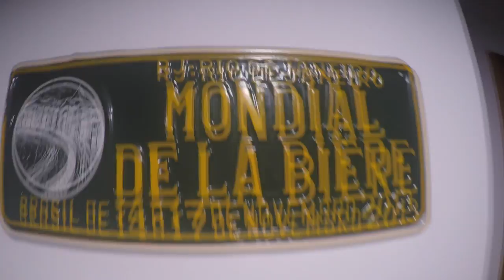Evento na Varandis - Brassaria Ampolis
Onde se faz pão é padaria, onde se faz queijo é queijaria, onde se faz brassagens é brassaria. Tá claris?!
A @Brassariaampolis passou a integrar o portfólio da terceira maior cervejaria do país, o Grupo Petrópolis.  A transferência de brassagens da Ampolis para a fábrica de Teresópolis, segundo o comando da cervejaria, não afetará na sua independência.
Mais que uma cervejaria divertida e com a alma do Rio de Janeiro, este é um projeto feito com o carinho, a atenção e o cuidado de um filho em forma de homenagem ao seu pai, um dos maiores apreciadores de cerveja e um dos artistas mais queridos da história do Brasil.
Um presente oficial da família do Mussum, com a missão de elevar o nível das cervejas no Brasil, para os apreciadores de boas risadas e belas cervejas, “sem frescuris”!
Saúdis!🍻 🍻🍻.